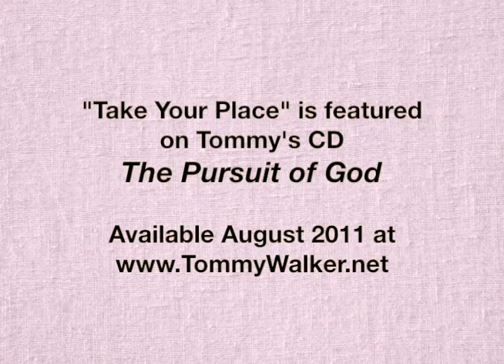"Take Your Place" - Tommy Walker on TBN (2011)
Tommy Walker sings "Take Your Place" on TBN, April 2011. This song is featured on Tommy's CD, The Pursuit of God, available